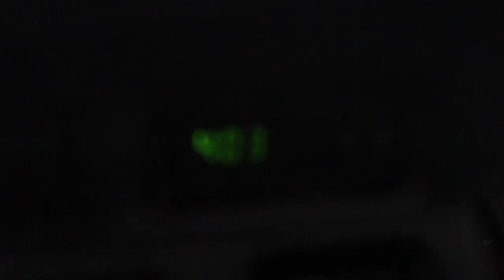lamping rabbits in the dales. fog,camp fire cooking ,rabbits and grouse. vlog 004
join us for vlog episode 004 .
a quick insight into our northern lamping trips.
its about more than just the kill we love the adventure of it all.
plagued by bad weather and a forgotten frying pan we think on our feet and make do!
30 rabbits taken by the dogs on the lamp and a bit of catapult shooting.
please be aware guys we are not camera men or editors, we are hunting me with a basic camera so please don't expect a spielberg film. we film what we can without compromising our enjoyment or results to much,
hope you enjoy my films for what they are, basic ,to the point, with no bullshit!!
happy hunting